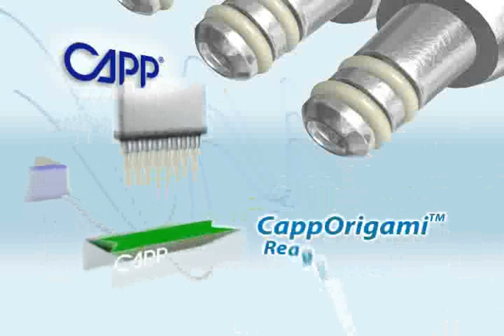8-channel Pipette, Mechanical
Microplate 사용시 간편하게 사용할 수 있는 8채널 마이크로 피펫으로, Volume knob 제거 후 pipette body 전체를 멸균할 수 있다.
Capp사의 소개 영상입니다.